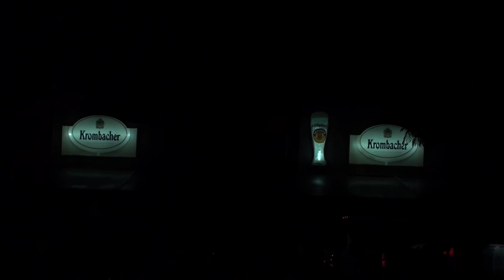Tenerife. Askeleemme joskus kevyet, täynnä iloa, lämpimät...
Joulukuu 2013, tammikuun 2014 alkupäivät Puerto de la Cruzissa, Teneriffalla...D-vitamiinit ja akut ladattiin kunnolla...